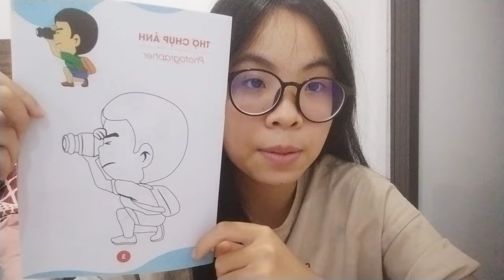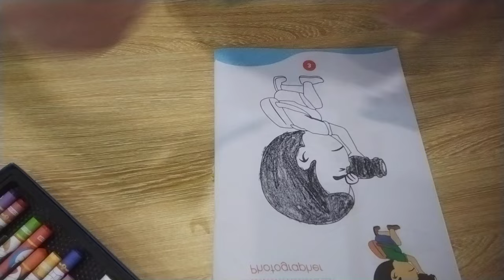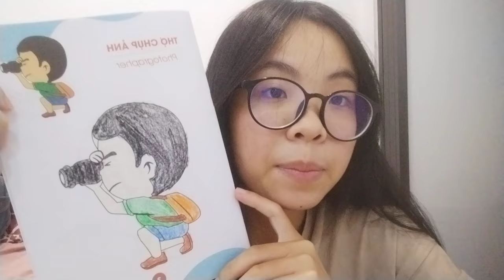Young girl instructs in coloring a picture of a boy looking at binoculars